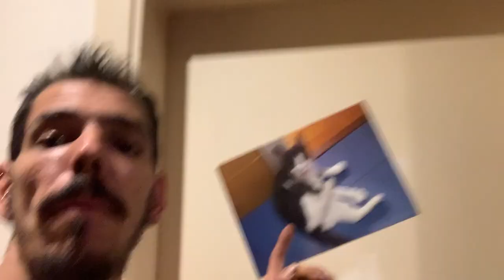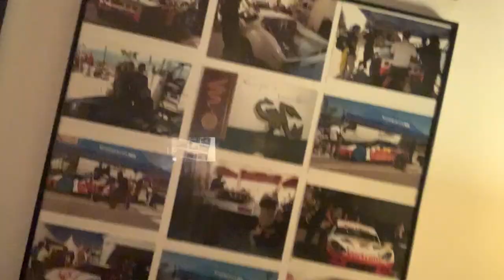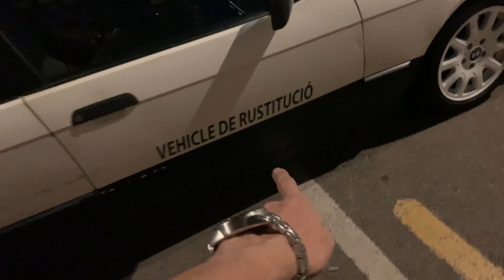MotorLekuSports VUELVO A YOUTUBE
VUELTA A YOUTUBE despues de 2 años en instagram @MotorLekuSports
que como cuando y porque deje youtube, peeero:
porque vuelvo: PROYECTOS, RISAS, COCHES y demás!!!
si te mola el proyecto suelta un Like y todas las cosas que se dicen!

creditos edicion de video @Satunatu